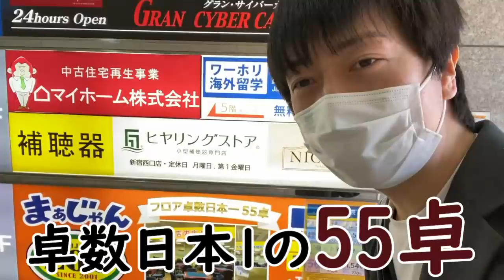マーチャオ最強の池袋軍団と戦ってきました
麻雀サークル匠、清張さんのTwitter

【令和版】神速の麻雀 堀内システム55

・著書(電子書籍)「麻雀麒麟児の一打鉄鳴き」税込518円